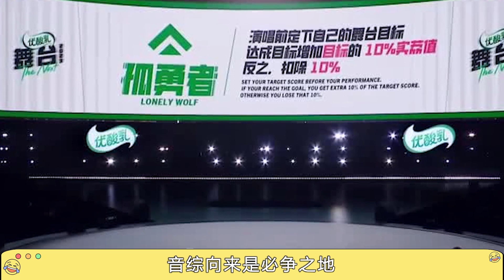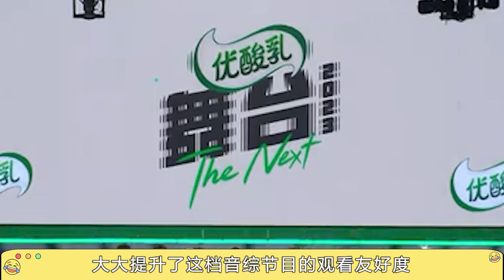《舞臺2023》ella周深導師團圈粉，賽製新鮮有趣孟美岐挑戰自我，黑馬選手紮堆出現#舞臺2023#周深#陳嘉樺#孟美岐